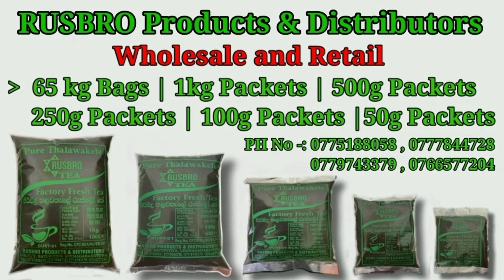Al Mana Masjid In Lusail. Doha Qatar